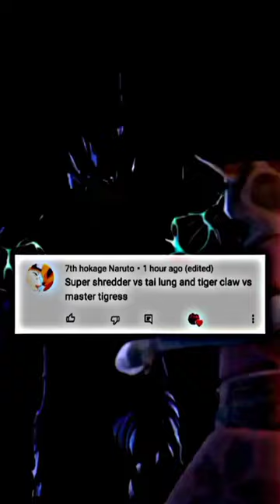Super shredder vs Tailung and Tigress vs TIger claw